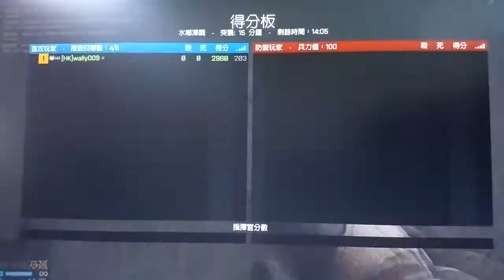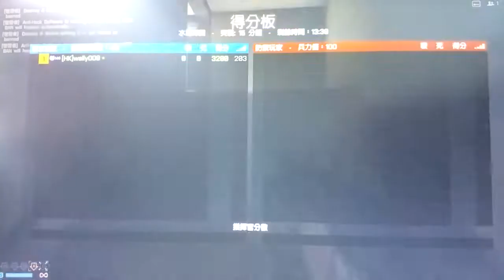2018-03-30 BF4 [星期五.耶穌受難節] 戰地風雲 4---水鄉澤國 片段 整個回合戰鬥完整版 [下午14:24pm-下午14:32pm]